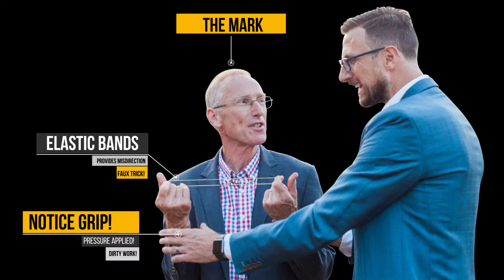How to steal a watch | Close Up Chris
A step-by-step process of how Close-Up Chris steals a watch whilst entertaining at weddings, parties and corporate events.

This includes locating the Mark, removing the watch under the disguise of a trick, providing misdirection to show off the watch and then revealing the watch in a fun way.

Great reactions are guaranteed.

Don't forget: this is JUST FOR FUN!